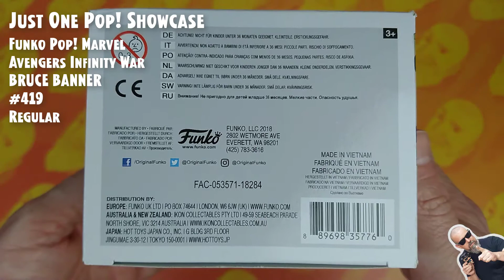Funko Pop Marvel: Avengers Infinity War - Bruce Banner - #419 // Just One Pop Showcase